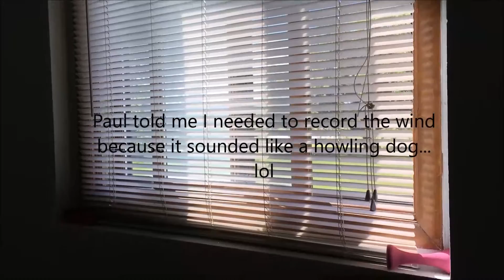The Windmill Farm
Check out the wind farm as we travel home from Indianapolis!